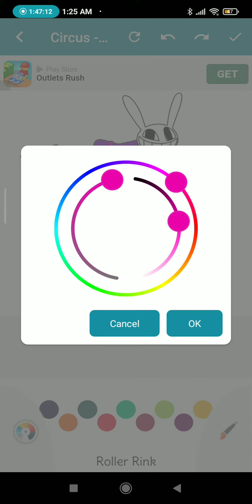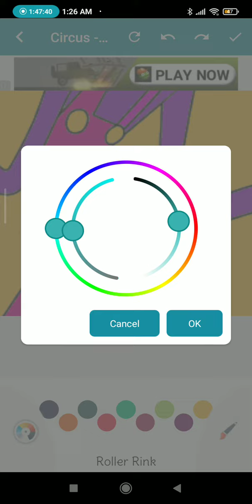I Create Jex Part 2 The Amazing Digital Circus From Glitch ???